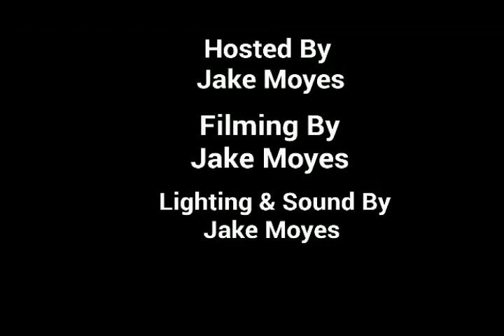The Saturday Show Series 4 Episode 6 (General Election 2015 Special)